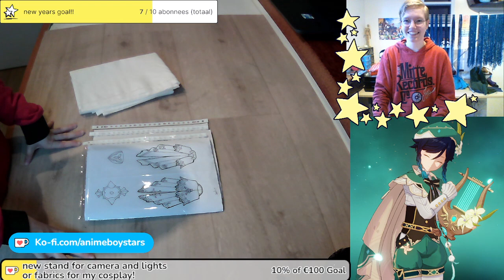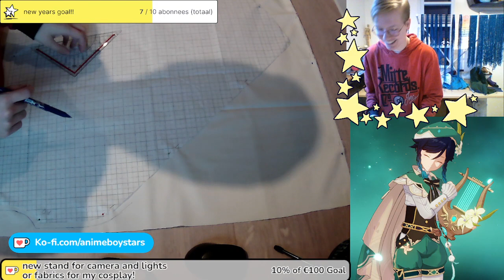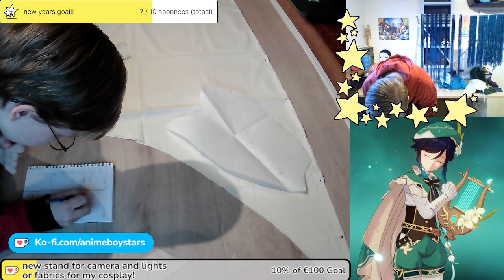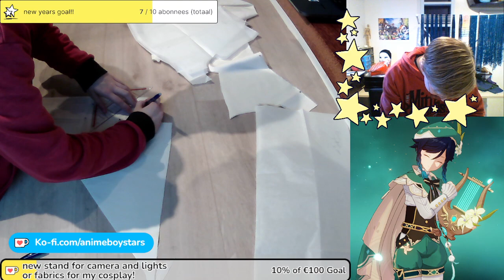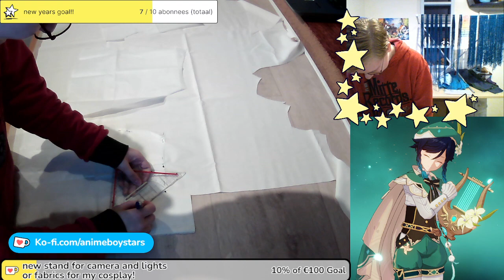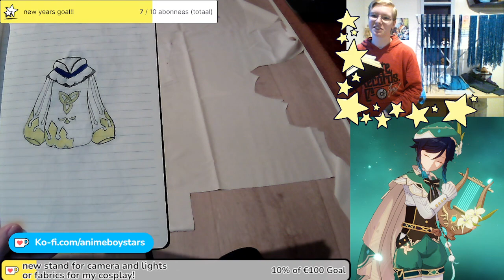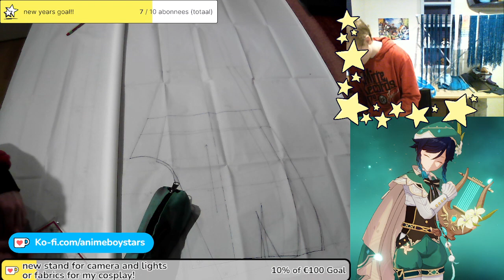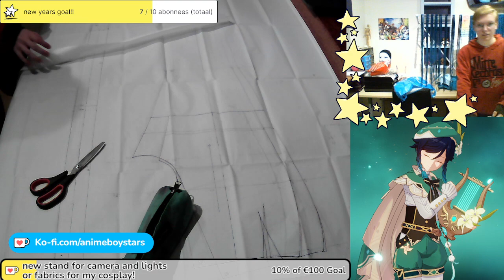Cutting fabrics for the second mock-ups [Shorts and Cape]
in this stream ill be cutting out unbleached cotton. this is a cheap fabric that i use to make mock-ups. I use it so that i can mess with the mock-ups if i need to and you can basically ruin it. that way you can see and test it before you're using exspensive fabric to make it.

Im making this cosplay for a cosplay contest.